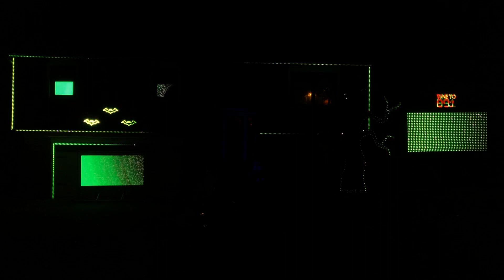I Just Can't Wait To Be King - The Lion King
2022 Halloween Jenkins Family Light Show of I Just Can't Wait To Be King from The Lion King.